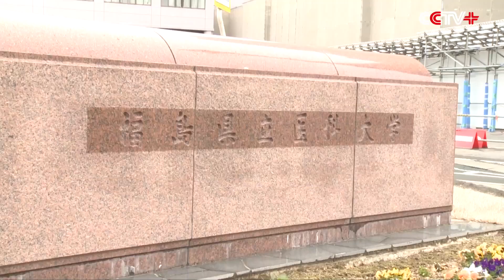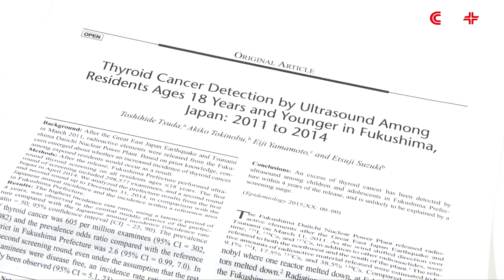Thyroid Cancer Cropping up in Children Due to Fukushima Radiation: Researcher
Japanese activists and researchers have warned of side-effects of nuclear radiation on children's health, citing a dramatic rise in cancer occurrence rates five years after the Fukushima meltdowns.

Out of 300,000 children up to 18 years of age in Fukushima Prefecture, 116 were diagnosed with thyroid cancer months after the nuclear plant disaster in 2011. Another 50 showed radiation-related thyroid abnormalities. This occurrence is much higher than the normal rate, according to health experts.

Despite widespread concerns, the Japanese government has yet to release any key information about the cancer screenings in Fukushima or health risks caused by the radiation.

"All the Japanese government and Fukushima Prefecture think of is to cover up the facts that may do them a disfavor. And our children have become victims of this coverup," said Sumio Konno, an engineer and former employee at the Fukushima Daiichi nuclear power plant.

The Japanese government and International Atomic Energy Agency said that a spike in the occurrence of thyroid cancer in Fukushima is "unlikely."

But findings and data of an independent research released late last year contradicted that claim.

"The thyroid cancer occurrence rates among Fukushima residents who were up to 18 years of age in the year of the meltdown were 20 to 50 times higher than those in other parts of Japan. Even within Fukushima Prefecture the rates vary from place to place: the closer a location is to the Daiichi plant, the higher the cancer occurrence. This is the outcome of my analysis," said Toshihide Tsuda, professor of environmental sciences at Okayama University.

Tsuda points out that such a notable difference in occurrence rates points to the side-effects of the nuclear disaster.

"The high occurrence rates of thyroid cancer have become an undeniable reality. There could be more cancer patients in five years, and by then, the government could no longer turn a blind eye to it," he said.

"If the governments of Japan and Fukushima Prefecture wait until then to face up to the facts, they would have lost the trust of the Japanese people. It would do no good to the Japanese and Fukushima governments, nor to the Japanese people," Tsuda said.